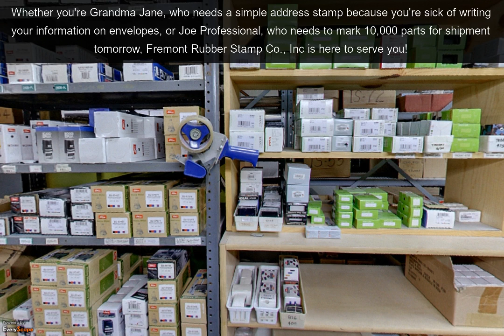Fremont Rubber Stamp Co., Inc. | Fremont, CA | Rubber Stamps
Since 1964, Fremont Rubber Stamp Co., Inc. of Fremont, CA has provided excellent quality and superior service for your rubber stamp and plastic engraved signage needs. To interact with this ypVideo 360 Virtual Tour